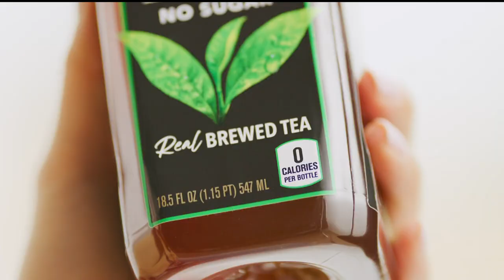NBC4 LA 03282023 1132PM